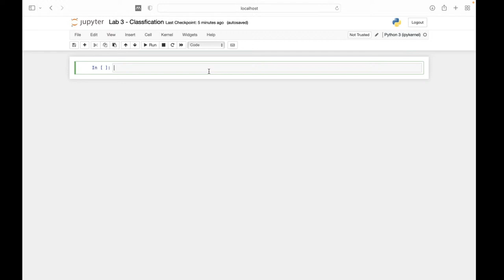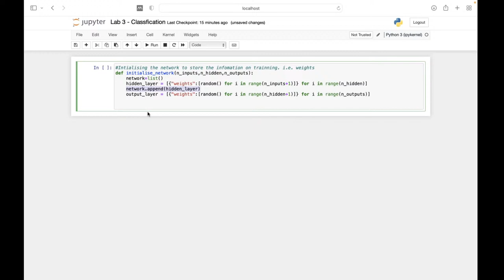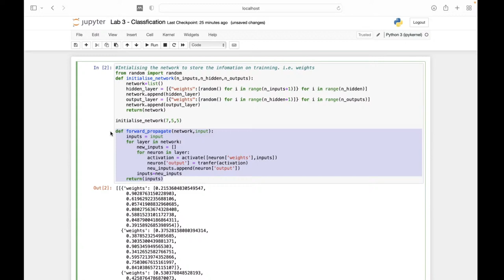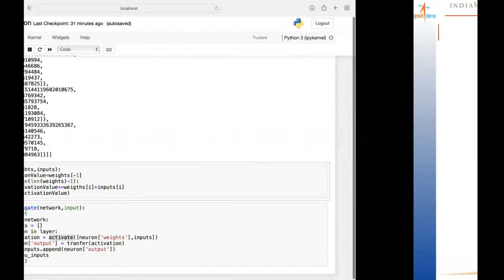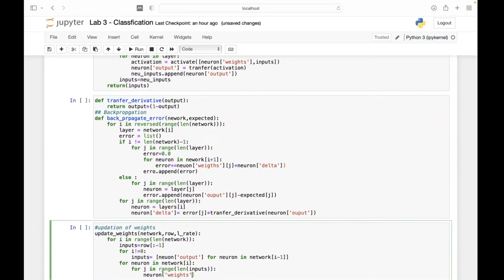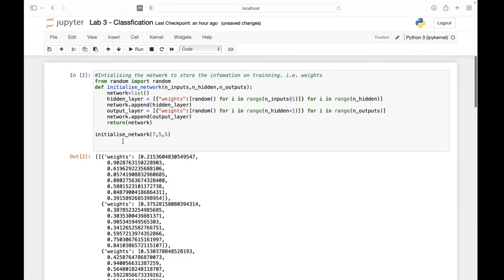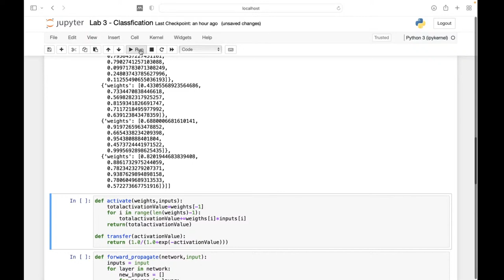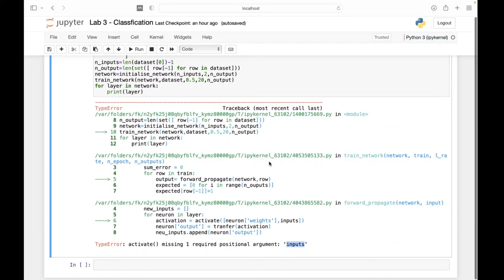Creating DNN and CNN model for AI Task by Mr. Ashutosh Kumar Jha